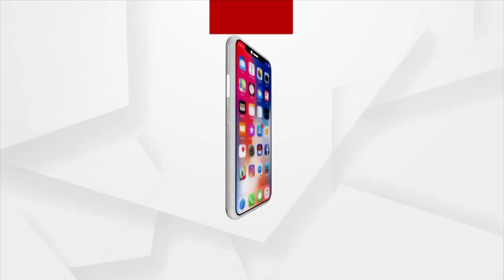ପ୍ରଧାନ ଶିକ୍ଷୟତ୍ରୀଙ୍କ ବଦଳି ବାତିଲ ଦାବିରେ ଅନିର୍ଦ୍ଧିଷ୍ଟ କାଳ ପାଇଁ ଧାରଣା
ପୁରୀ ଜିଲ୍ଲା ଡେଲାଙ୍ଗ ବ୍ଲକ ଶ୍ରୀପୁରୁଷୋତ୍ତମପୁର ପଞ୍ଚାୟତ ଚିତଳପୁର ସ୍କୁଲ ପ୍ରଧାନ ଶିକ୍ଷୟତ୍ରୀଙ୍କ ବଦଳିକୁ ବିରୋଧ କରି ସ୍କୁଲ ପରିଚାଳନା କମିଟି ଓ ଗ୍ରାମବାସୀଙ୍କ ସମେତ ଛାତ୍ରଛାତ୍ରୀମାନେ ସ୍କୁଲ ଗେଟରେ ତାଲା ପକାଇବା ସହ ସ୍କୁଲ ସମ୍ମୁଖରେ ଧାରଣା ଦେଇଛନ୍ତି ।